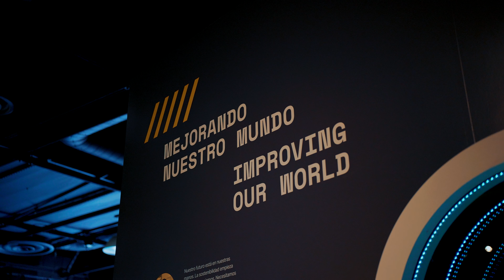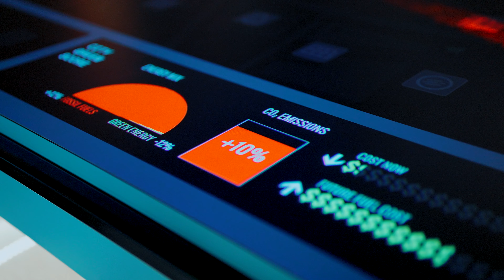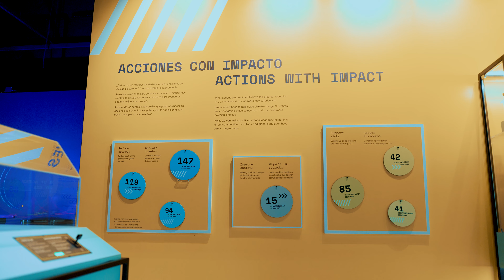Energía Exhibit | DISCOVERY Children's Museum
Adéntrese en el mundo de la energía, patrocinado por líderes de la industria, y explore exhibiciones prácticas que inspiran la innovación. Únase a nosotros para alimentar una ciudad, diseñar dispositivos solares y probar autos eléctricos. Descubra los secretos de las energías renovables y no renovables e imagine un futuro sostenible. Explore los principios básicos de la ciencia de la energía a través de exhibiciones interactivas y aprenda sobre la generación, el almacenamiento y el transporte de energía.